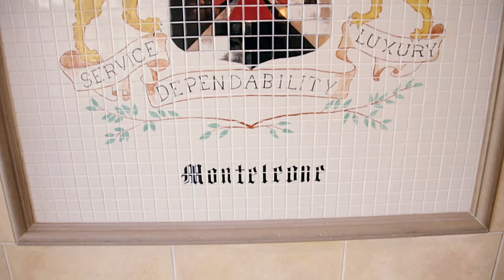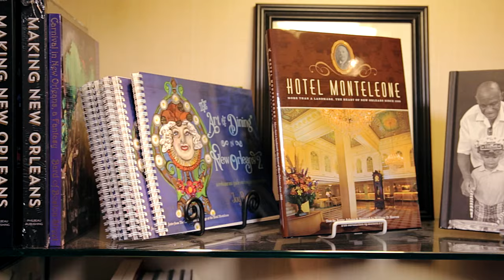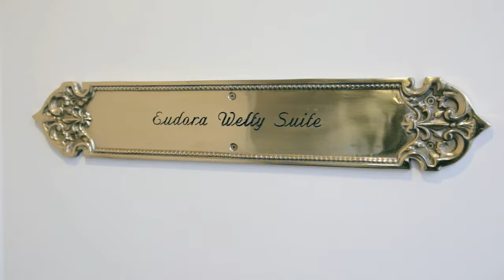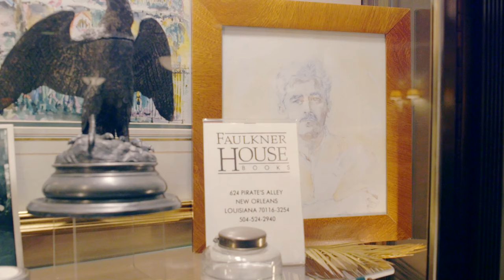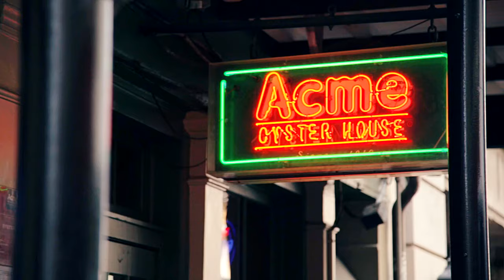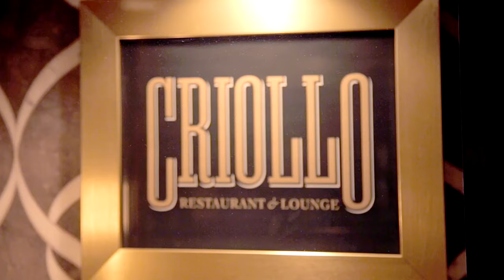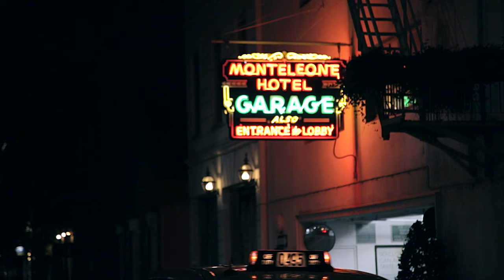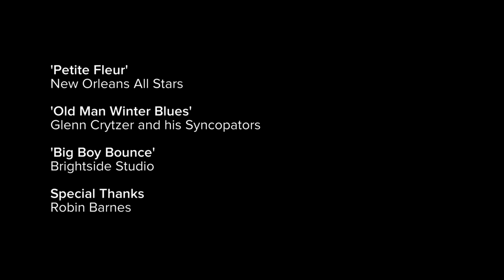Hotel Monteleone: The Most Celebrated Hotel In The French Quarter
Since 1866, the Hotel Monteleone has provided luxury and historic accommodations for travelers to New Orleans. Located in the heart of the French Quarter, Hotel Monteleone is a boutique luxury hotel with a rich history, just one block away from Bourbon Street.